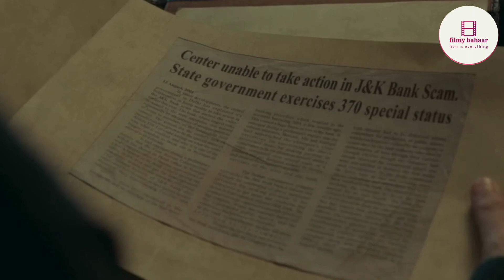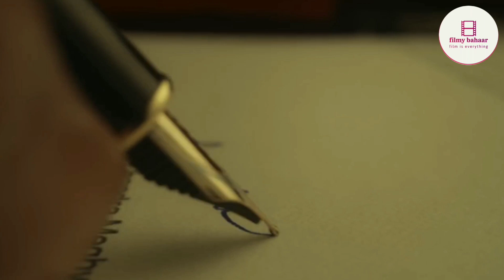Artical 370 box office collection, Artical 370 worldwide collection